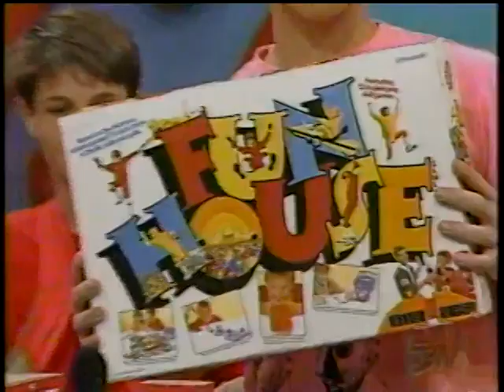Fox's Fun House: Recyling Day